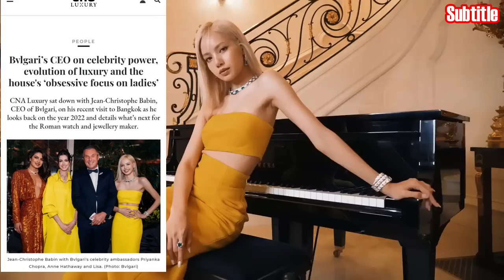Lisa Sedang Syuting Bersama Bvlagri di Paris! Dj Snake Mention Lisa Selama Konsernya di Thailand!